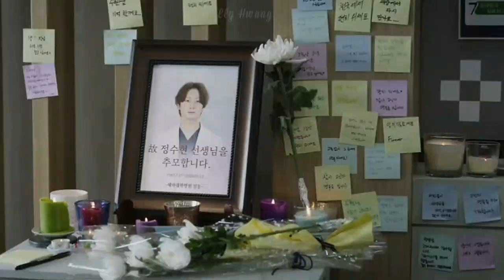Jung Soo Hyun & Ian Park || Hold On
Drama: Move to heaven [Episode 5]